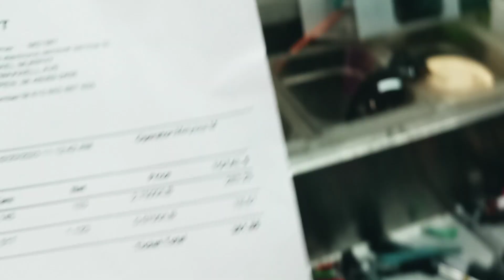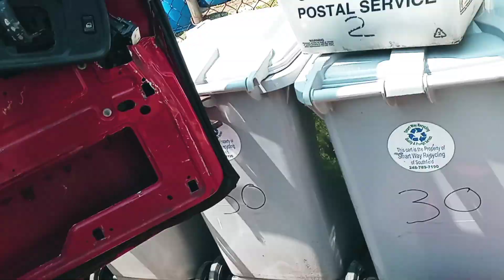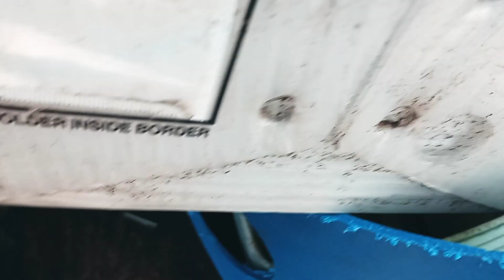Finally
Work to be done